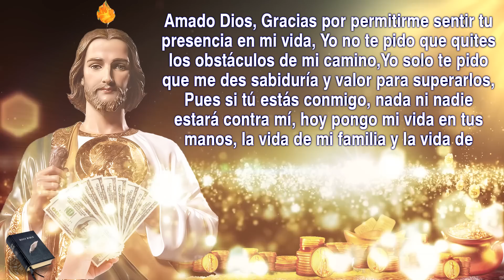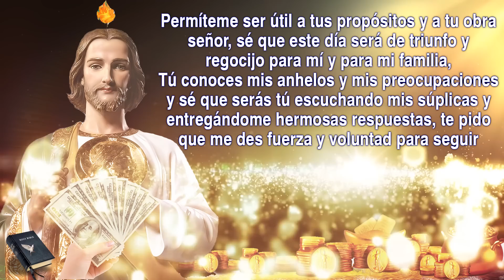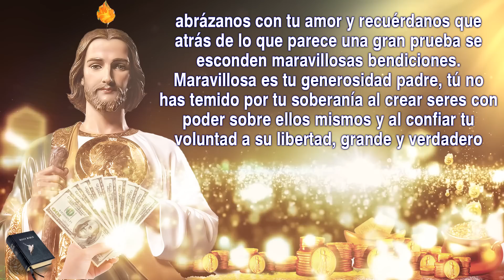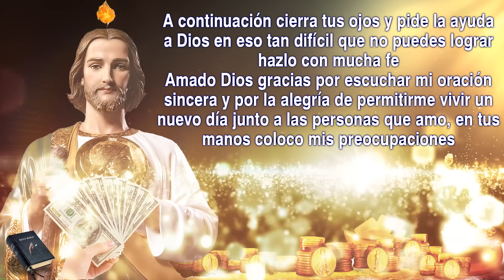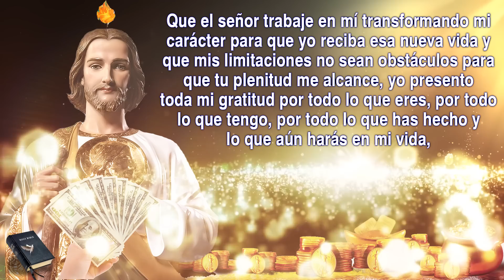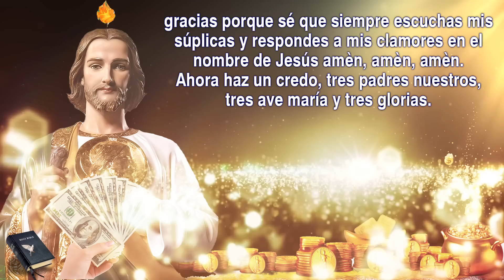Paga todas tus deudas atrae el dinero recibe la libertad económica San judas Tadeo